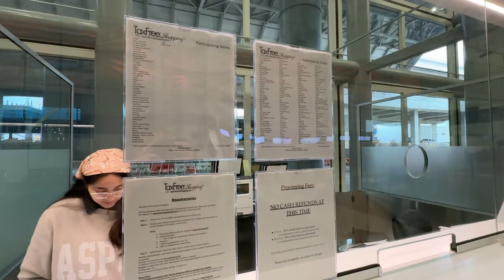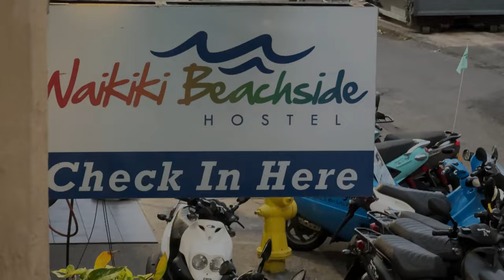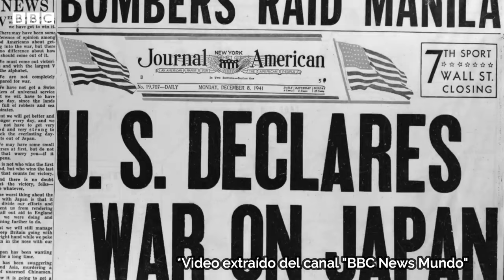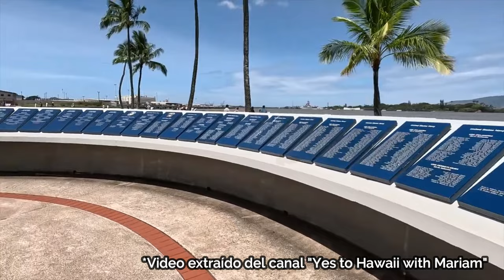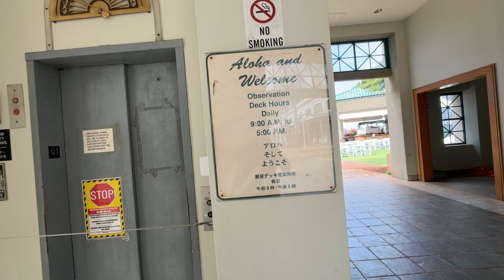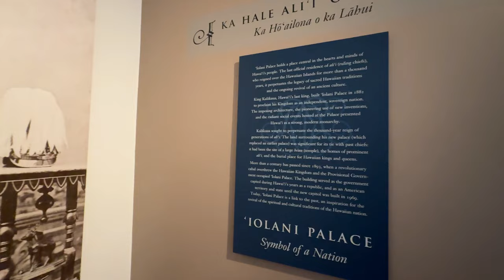Conozco la POLEMICA HISTORIA de cómo EEUU se quedó con estas islas😮| Honolulu, Hawaii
Hola amigos! En este vídeo sigo mi viaje rumbo a Japón y hago una parada en esta curiosa ciudad en el medio del Pacífico perteneciente a Estados Unidos. Además de mostrarte qué hacer en Honolulu, te cuento el fascinante pasado de clanes y reyes que tuvieron las islas de Hawaii antes de ser anexionada (de forma bastante polémica) como estado norteamericano.

Links útiles

✅ Página de la Aloha Tower y su área comercial

00:00 - Introducción
00:49 - Impuestos Texas y viaje a Hawaii
03:14 - Roomtour y recorrida por Waikiki
05:56 - Base de Pearl Harbor
07:40 - Downtown Honolulu y Aloha Tower
12:00 - Palacio Iolani
13:40 - Historia de Hawaii
15:32 - Capitolio del Estado de Hawaii